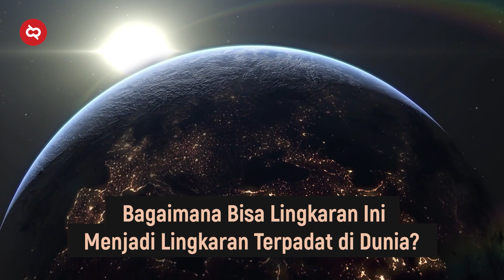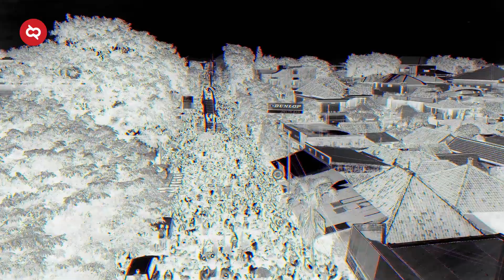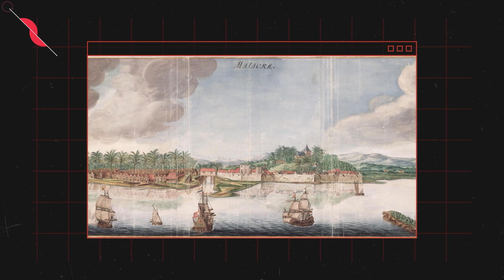Mengapa 51% Populasi Dunia Hidup di Lingkaran Kecil yang Luasnya Hanya 6% dari Permukaan Bumi?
Lingkaran Valeriepieris. Mungkin kata ini sangat asing untuk kita semua, namun siapa sangka kalau lingkaran valeriepieris memiliki arti yang sangat menakjubkan. Lingkaran ini adalah sebuah lingkaran kecil dunia yang memuat lebih dari setengah populasi dunia, padahal luas tempat ini hanya sekitar 6 persen dari permukaan bumi. perlu kita tahu, kalau populasi dunia sekarang ini mencapai 7,8 miliar jiwa